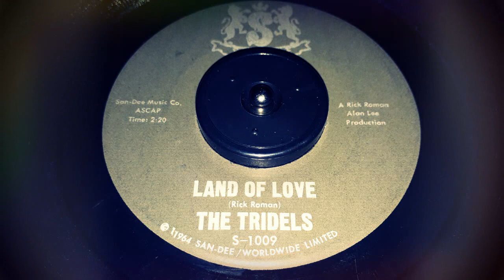DOO WOP The Tridels - Land Of Love (1964)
Released on San-Dee 1009